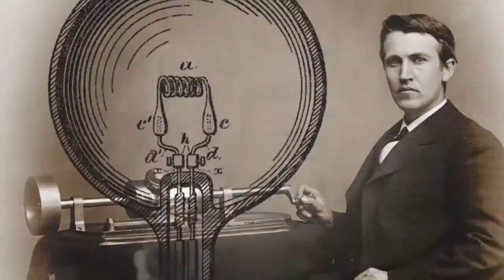Research & Development Council of NJ 2015 Science & Technology Medal Winner Robert Wilson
Robert Woodrow Wilson will receive the R&D Council's highest award, the Science & Technology Medal. This medal is awarded to individuals who have made significant contributions to the advancement of science and technology, while successfully bringing innovation from the laboratory to the marketplace. Dr. Wilson receives this award for his work discovering cosmic microwave background radiation, a scientific breakthrough that provided crucial corroboration of the Big Bang Theory. Born and raised in Houston, Dr. Wilson attended college at Rice University, where he graduated with honors in physics, and then Caltech, where he earned his Ph.D. in physics. In 1963, after earning his Ph.D., he joined Bell Laboratories in Crawford Hill where he began the work on radio astronomy that would win him the Henry Draper Medal in 1977 and the Nobel Prize in Physics in 1978. Today, he lives with his wife Betsy in Holmdel in the house they bought when he came to Bell Laboratories.